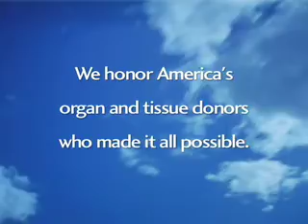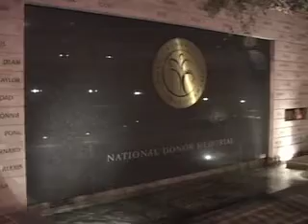National Donor Memorial Virtual Tour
Virtual tour of the National Donor Memorial, located at United Network for Organ Sharing (UNOS), in Richmond, Virginia.